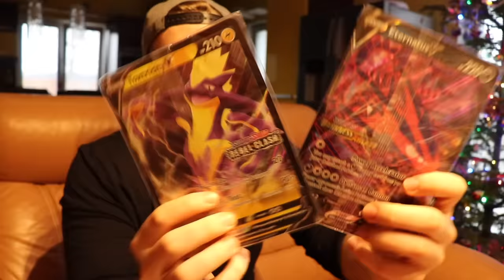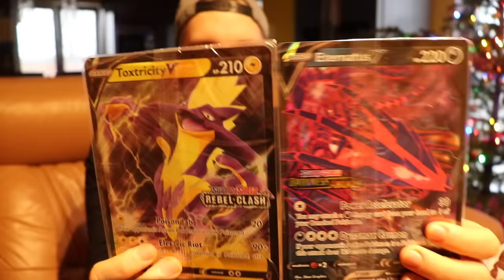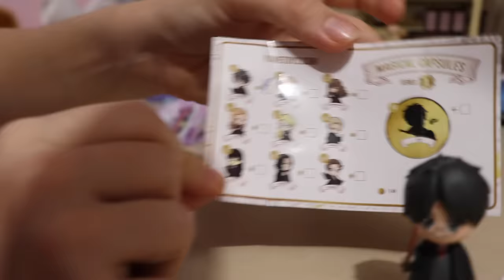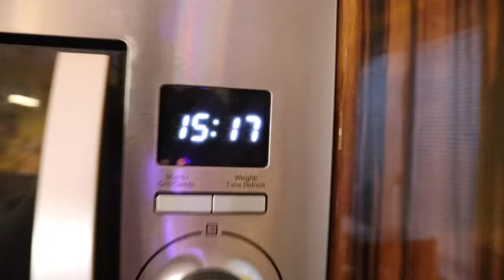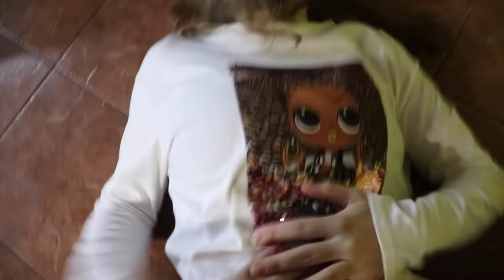Náš štědrý den VLOG 2020 - Prank na tátu a mega dárek pro Leu